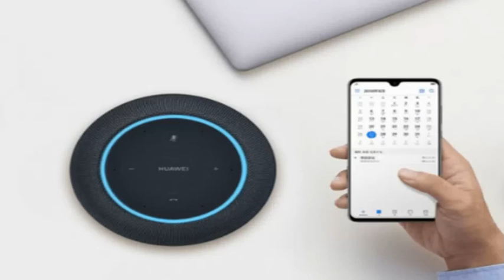Honor Yoyo AI Smart Speaker Launched With Wi-Fi Calling Support for $29(CNY 199).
Honor has launched its first smart speaker alongside the Honor V20 (Honor View 20) in China. Titled Honor Yoyo, the smart speaker has been priced at CNY 199 (around Rs. 2,030). The launch officially kicks off Honor's attempt at building its own smart home ecosystem to take on the likes of Amazon Echo and Google Home smart speakers. The Honor Yoyo is now available at several online stores in China. Honor's parent company Huawei had launched its own Alexa-enabled smart speaker called AI Cuber earlier this year.

The Honor Yoyo smart speaker resembles Google's Home Mini speaker. The small circular-shaped speaker weighs about 165 grams and features a minimalistic design. Honor Yoyo comes in grey and white colours and includes a circular light that glows when the speaker is active, much like other smart speakers in the market. It is currently listed for sale on Vmall.

Honor's Yoyo smart speaker can be paired with a smartphone via Wi-Fi and can be used as a speakerphone. The speaker can also make and receive phone calls. The Honor Yoyo includes a 2-inch 3W speaker which is powered by Huawei's Histen algorithm. The smart speaker can do all usual tasks you would expect from a product in its segment such as reading audiobooks, checking news and weather, translations, and more.

The Honor Yoyo can be used outdoors when powered by a power bank. The smart speaker supports dual-band Wi-Fi (2.4GHz and 5GHz networks).With Yoyo, Honor has entered into a competitive smart speaker market lead by tech giants like Amazon, Google, and Apple. Even regular audio makers such as Bose, Harman Kardon, and others are building smart speakers with Alexa integration.

Although Honor's V20 (View 20) is set to launch globally next month, the company hasn't revealed if it has plans to bring its smart speaker to other markets yet.
SAMSUNG
APPLE
HUAWEI
NOKIA
SONY
LG
HTC
MOTOROLA
LENOVO
XIAOMI
GOOGLE
OPPO
REALME
ONEPLUS
MEIZU
VIVO
ASUS
BLACKBERRY
ALCATEL
ZTE
MICROSOFT
VODAFONE
ENERGIZER
CAT
LAVA
MICROMAX
BLU
ACER
INFINIX
TECNO
WIKO
PANASONIC
YU
VERYKOOL
MAXWEST
PLUM
huawei_Honor yoyo AI smart speaker, Honor yoyo smart ai speaker # Honor v20, Honor view 20 # latest tech news
# latest technology news, # honor yoyo smart ai speaker review, # honor yoyo smart ai speaker unboxing, amazon alexa, google home, # amazon echo, # siri,